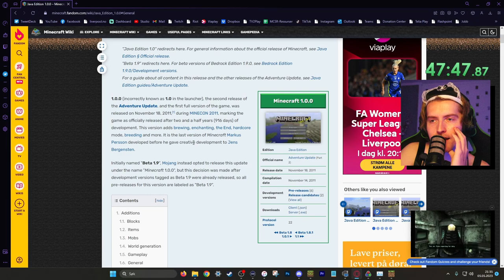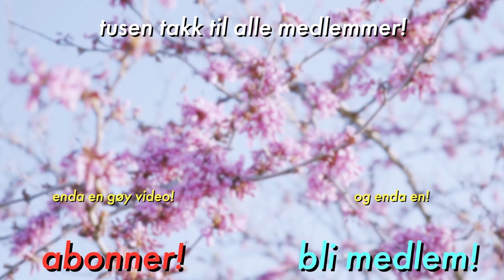Jeg speedrunnet den første versjonen av Minecraft...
🔵 Jeg spilte Minecraft 1.0 i 2023...

✂️ Redigert av Spillpolitiet.

Ofte stilte spørsmål:
25, men jeg liker ikke voksenbrus.
🏫 - Studerer/jobber du?
Adobe Photoshop.